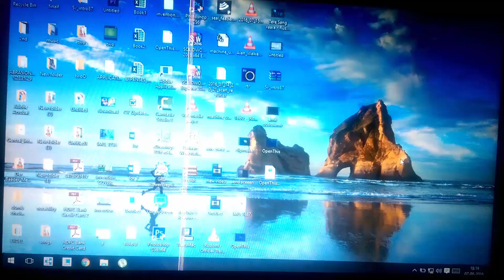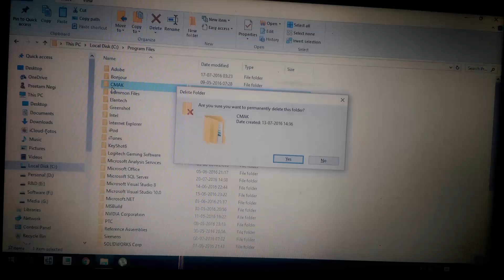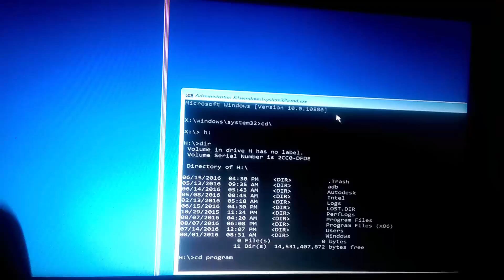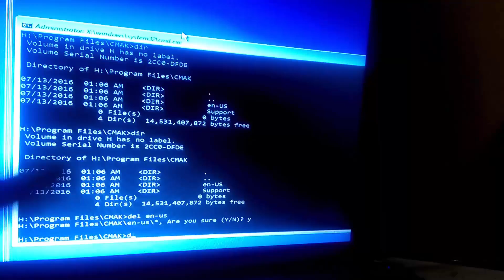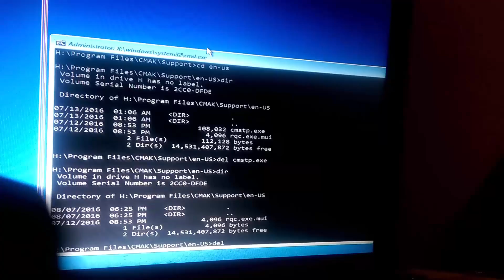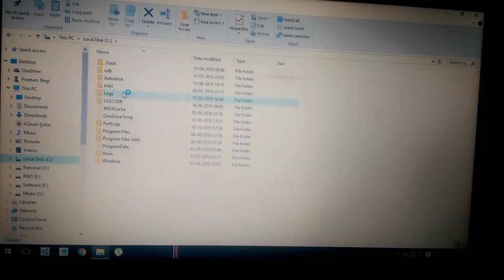get rid of adware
This video demonstrates how we can delete adware, malware virus manually .